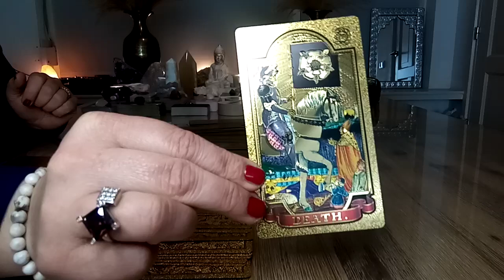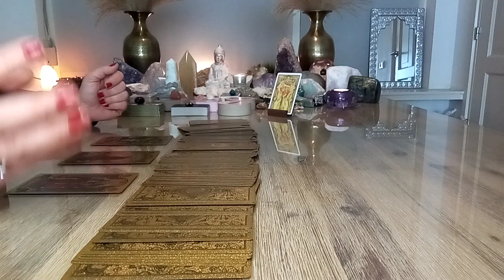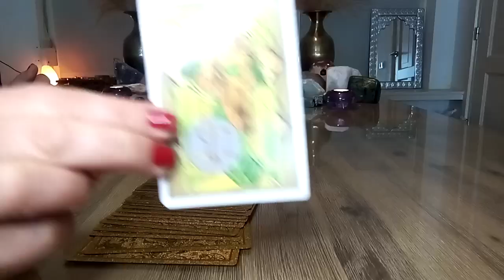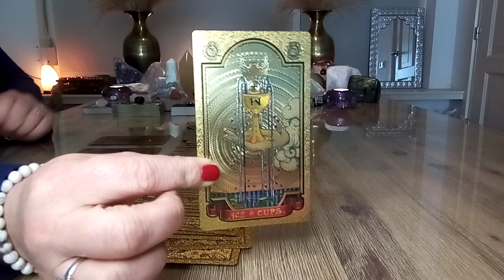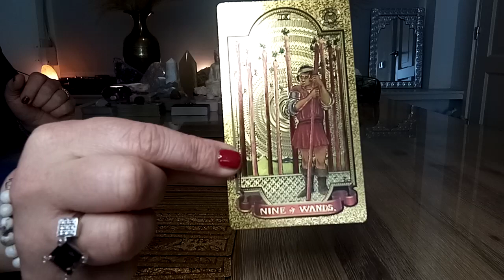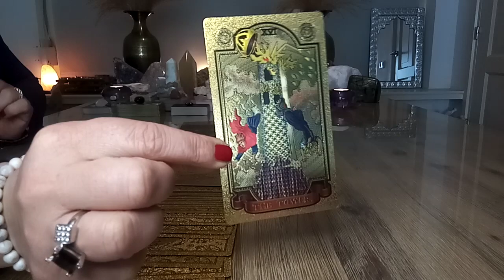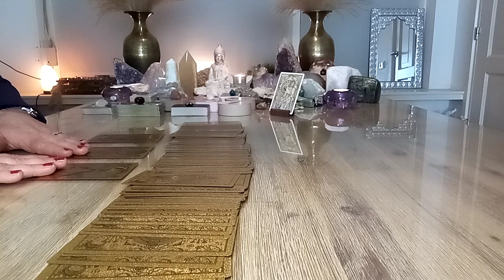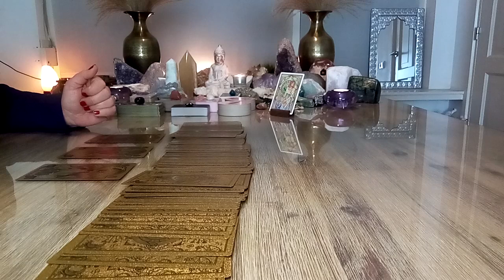Korte weekend boodschap 😇💝 Tweelingen - Weegschaal - Waterman ♊♎♒ 25 - 27 februari 2022 💫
Tarot reading 3 kaarten 😇 Korte weekend boodschap 25 t/m 27 februari 2022 💫Luchttekens 💝 Tweelingen - Weegschaal - Waterman ♊♎♒

00:00 Tweelingen
2:50 Weegschaal
5:24 Waterman